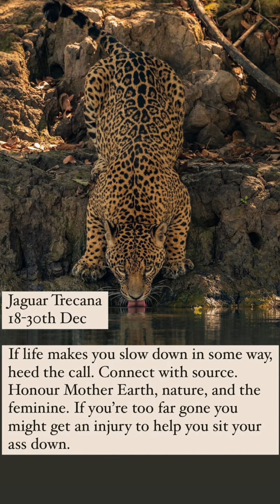Jaguar Trecana Breakdown Dec 18 - 30th - Rest, Nature, Surrender to Your Spiritual Needs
Breaking down this Jaguar Trecana. Jaguar usually calls for us to slow down, pay deeper attention to life, our selves, the feminine, Mother Earth and nature.

OlmecMayan Astrology vs Dreamspell (Galatic Signature) System and why I prefer the traditional ancient system (the former)

Start exploring your Mayan sign at: mymayansign.com (the only site I recommend).